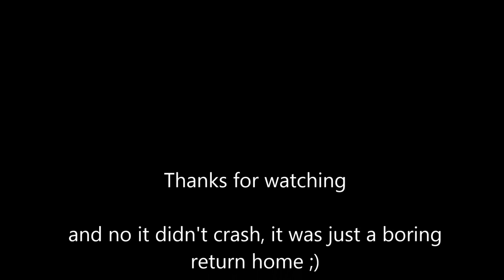Going for height!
Another Drone flight over East London, final tweaks to flight controller and video gear. Gimbal's still crap, keeps leaning with yaw so a new one on It's way. All in all very happy with Drone performance, ridiculously stable and brilliant automation possibilities for the price!
As soon as the new gimbal arrives I'll fly some more 'exotic' locations ;)